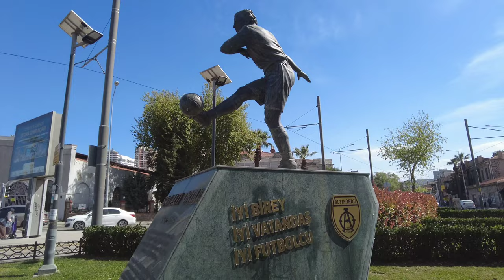🇹🇷 A Daytime Walk Through Alsancak, İzmir - Spring 2024 - 28 Min🚶‍♂️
İzmir walking tour
Konak district
Alsancak neighborhood
April 4, 2024
3pm Thursday
Temperature: +27℃

Also, share and like the videos if you like them.